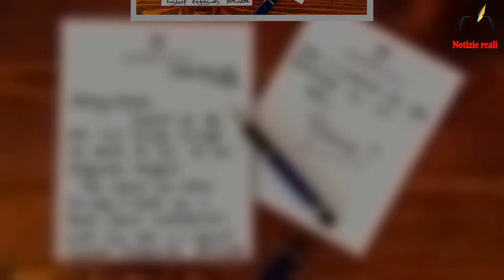Le lettere intime della principessa Diana che descrivono in dettaglio il "divorzio da incubo"